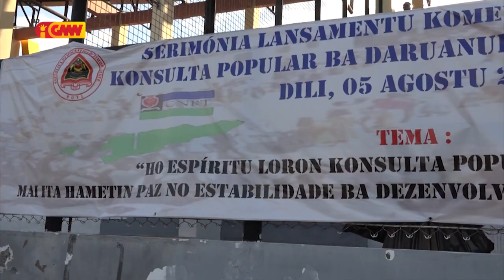MAE Organiza Eventu Desportu hodi komemora Loron 30 de Agostu Konsulta Populár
Ministériu Estatal Organiza Eventu Desportu hodi komemora Loron 30 de Agostu Konsulta Populár